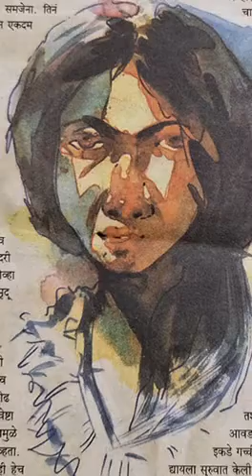Ravindranath Tagore novel "Gora" trailer of ebook (marathi) रवींद्रनाथ टागोर "गोरा" ट्रेलर (मराठी)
Ravindranath Tagore's immensely popular Gora is an epic of India in "transition" (as described by Krushna Kruplani). gora is a story of self-discovery and ideological struggles in Indian society. Even in today's age, this captures the mind of readers by becoming a mirror of cultural and social life of India.
This is an abridged translation in Marathi of the epic.
१९वे शतक संपताना आणि २०वे शतक सुरु होत असताना वैचारिक नवजागरणाची जी पहाट या भारतवर्षात आली त्याची बरीचशी सुरुवात बंगालमध्येच झाली असे म्हणता येईल. म्हणूनच -'बंगाल आज जो विचार करतो तो उद्या भारत करेल' असे त्यावेळच्या सर्व विचारवंतांना वाटत होते. विवेकानंद, योगी अरविंद, केशवचंद्र सेन, राजाराममोहन राय आणि रवींद्रनाथ ठाकूर यांच्यापर्यंत सर्व विचारवंत बहराचे उज्ज्वल भवितव्य पाहू शकत होते.

गोरा किंवा गौरमोहन हा तर रवींद्रनाथांचा मानसपुत्र. उंडा, धिप्पाड आणि शुभ्रधवल गौरवरणाचा असा त्यांना तो दिसला. तत्कालीन तरुणांच्यावर ब्राह्मो तत्वज्ञानाचे गारुड असताना प्रथमतः ब्राह्म असणारा गोरा नंतर कट्टर हिंदू होतो.

स्वदेशाशिवाय कसलाच विचार न करणारा गौरमोहन अंतर्यामीचा मातृभक्त, दयाळू आहे पण अन्यायाविरुद्ध लढा देण्याला तयार असणारा आहेच. त्याचा अंतरंग मित्र विनयभूषण हा जणू त्याची सावली आहे. सुचरिता, परेशचंद्र व इतर यांचं एक छोटंसं पण व्यापक विचार करणारं जग आहे.

रवींद्रनाथांची अतिशय गाजलेली, हि गोराच्या स्व-च्या शोधाची व अंतर्गत मानसिक संघर्षाची कथा. आजच्या काळातही 'गोरा' आपल्याला भारताच्या सांस्कृतिक, सामाजिक जीवनाचा आरसा बनून वाचकांच्या मनाची पकड घेतो.